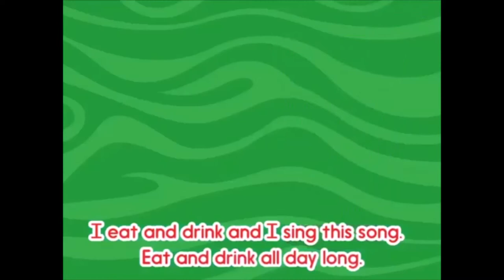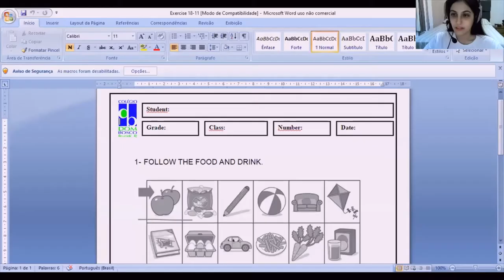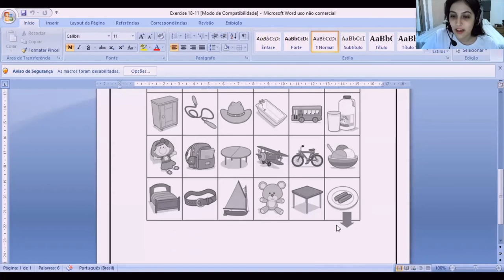Food and drink (activity)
Super Minds Starter
Unit 9: Party clothes